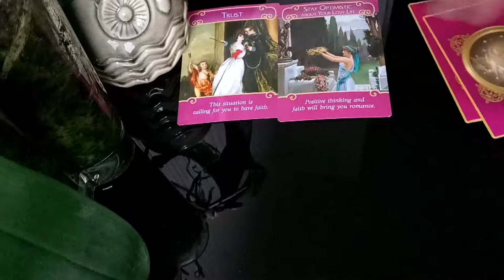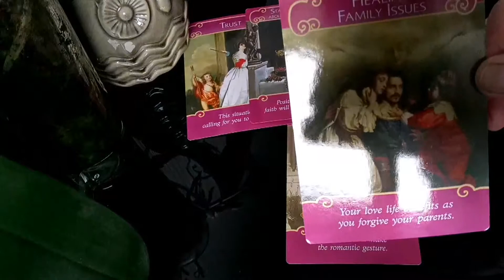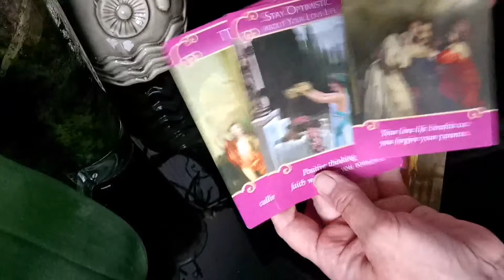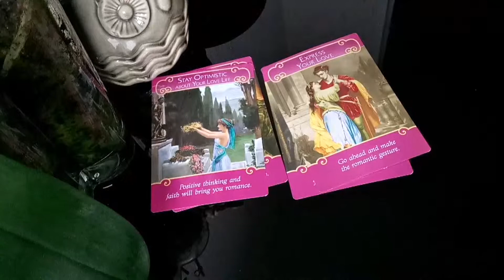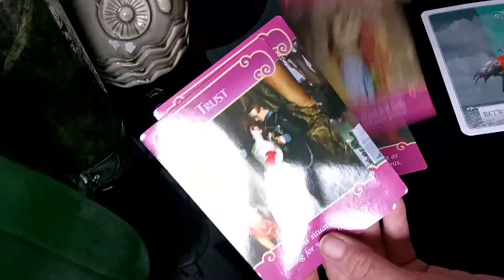Daily love and romance reading August 30 2017